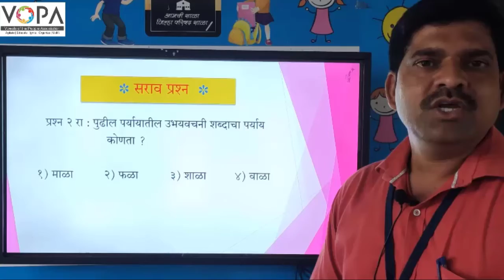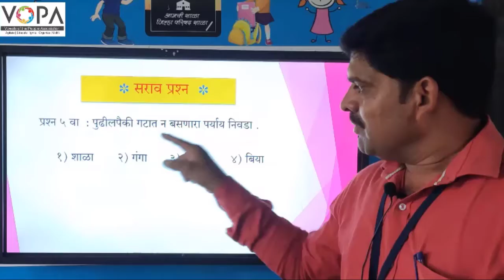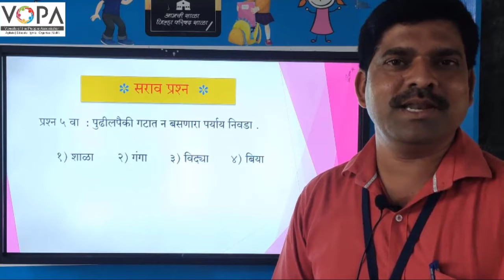५ वी | शिष्यवृत्ती | मराठी | वचन | V3 | V-School